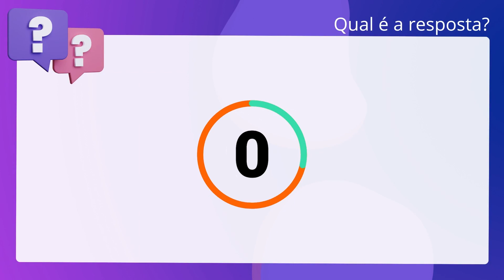QScon Direito: [Art. 2º, § 4º, Res 886/2021, CONTRAN] Texto de Lei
Art. 2º, § 4º, Res 886/2021, CONTRAN | Texto de Lei

De acordo com a Resolução 886/2021 do CONTRAN (Regulamenta as especificações, a. produção e a expedição da Carteira Nacional de Habilitação (CNH)), é correto. afirmar que o QR Code da CNH armazena todas as informações contidas nos dados. variáveis do respectivo documento, inclusive a fotografia e assinatura do. condutor.

Gabarito: Falso